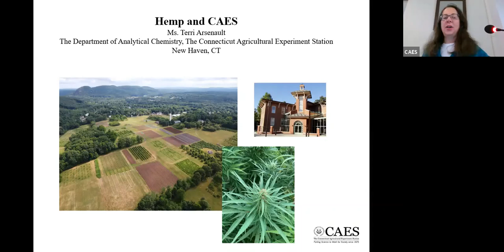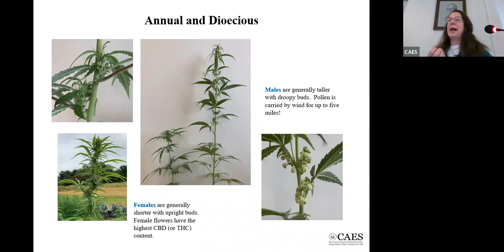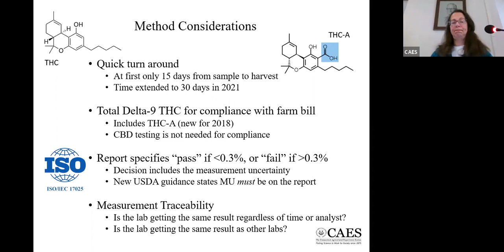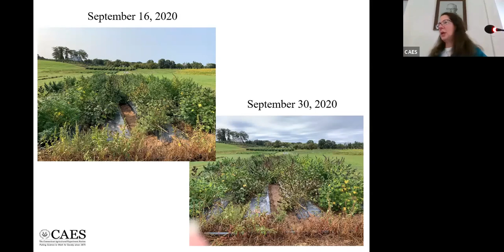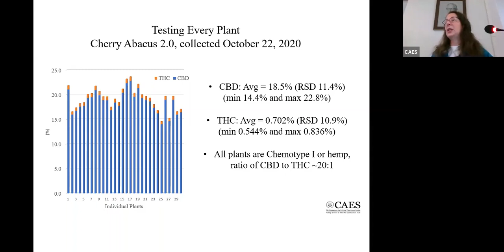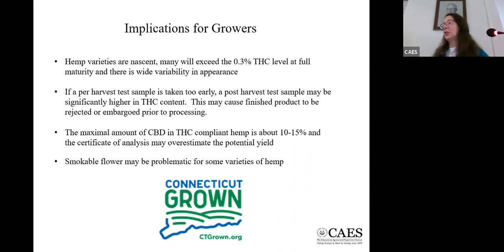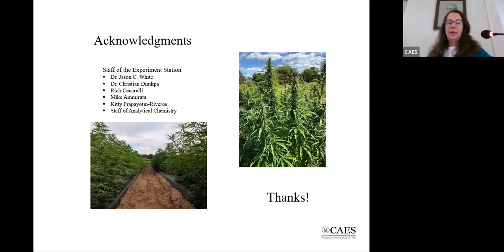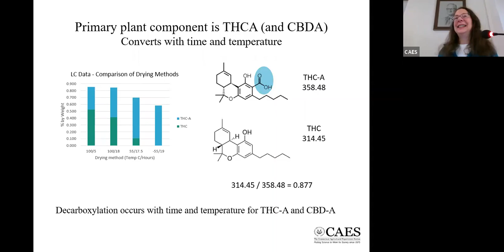Preliminary Findings from Hemp Research at CAES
In this edition of our Seminar Series, Ms. Terri Arsenault from The CAES’s Dept. of Analytical Chemistry discusses hemp research at The Station:
The Agriculture Improvement Act, passed in December of 2018, legalized the growing of Cannabis sativa containing not more than 0.3% total Delta-9 tetrahydrocannabinol (THC). It is known that many varieties of hemp are nascent and will exceed the THC content at full maturity. Eight varieties of hemp were grown and tested for THC and CBD at Lockwood Farm in the summer of 2020. The project demonstrated a high degree of variability between plants within varieties, as well as a rapid increase in THC and CBD content as plants reach full maturity. The information is helpful to regulators designing field sampling strategies to accurately represent lots of hemp for THC content. Also, the work demonstrates that attempts at timing the harvest to prevent a crop embargo is a risky strategy.

This seminar was given on Thursday, January 20, 2022.